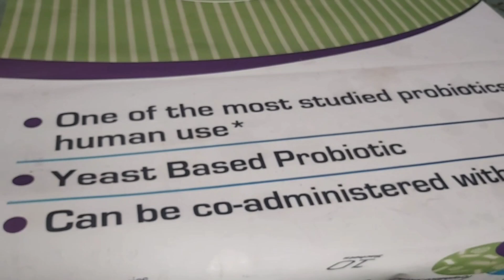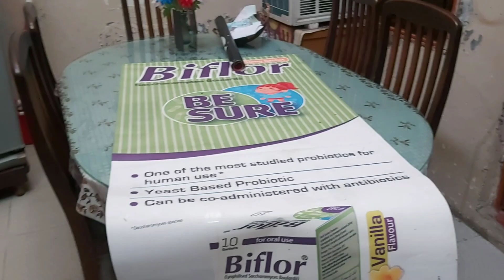Daughter Doing DAD'S Makeup!!! (Hilarious)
this video about daughter baba love:

Daughter does dad's makeup
Father-daughter makeup challenge
Dad makeover by daughter
Makeup bonding with dad
Dad's beauty transformation
Daughter's makeup skills
Family makeup fun
Dad and daughter beauty time
Makeup experiment with dad
Creative daughter makeup
Beauty makeover by kids
Parent-child makeup session
Daughter's makeup artistry
Dad's hilarious makeup look
Family bonding through makeup
Father-daughter beauty challenge
Makeup tutorial with dad
Dad's makeover surprise
Fun makeup time with daughter
Dad's reaction to daughter's makeup